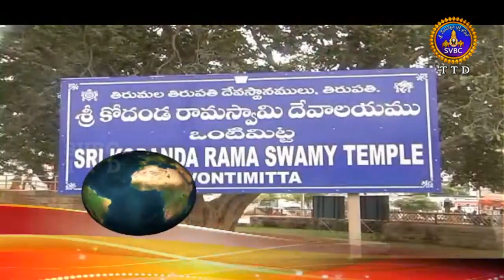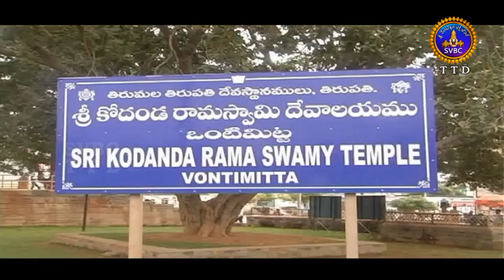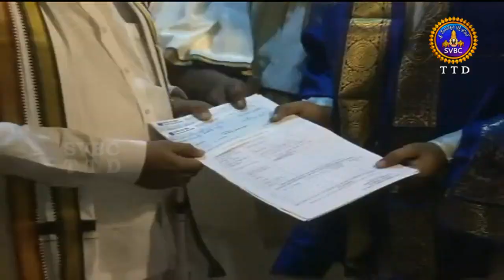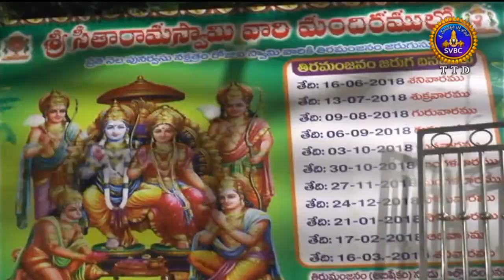Adhyatmika Viseshalu | 10 Pm | 14-07-18 | SVBC TTD